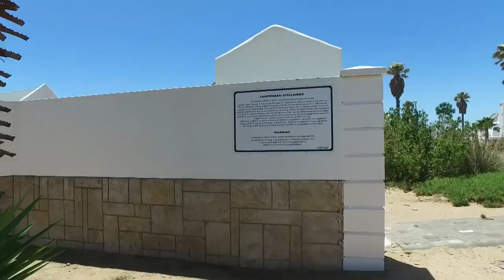500 m&#178; Land for sale in Western Cape | West Coast | St Helena Bay | Britannia Bay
500 m² Land available in Britannia Bay, erf 7845 lampiesbaai, Vacant stand in prestigious Lampiesbaai.
* Located 100m from the walkway access to the prime 4.5km s